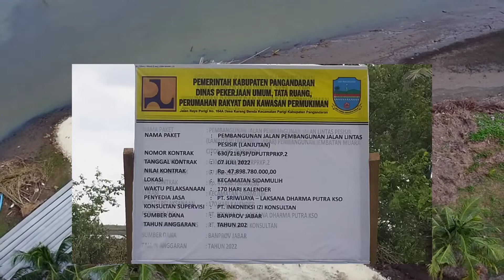Update!! Jembatan karangtirta wiradinata ranggajipang jalan lintas pesisir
Update!! Jembatan karangtirta wiradinata ranggajipang jalan lintas pesisir Terbaru

Pangandaran